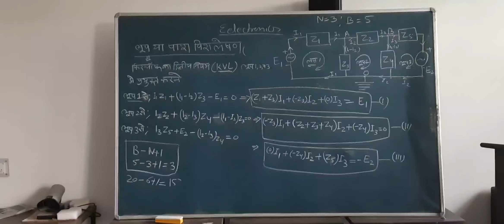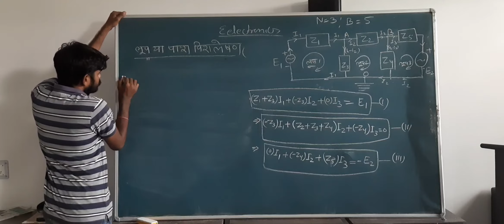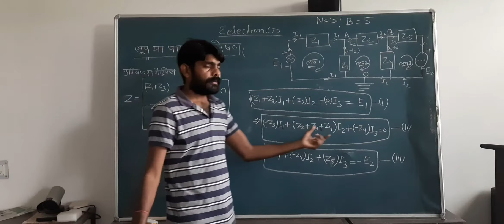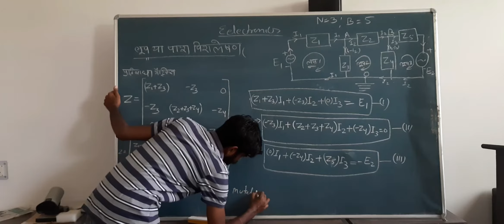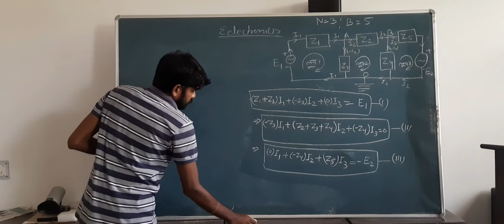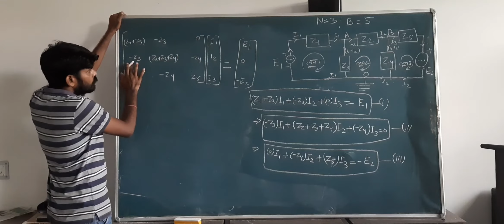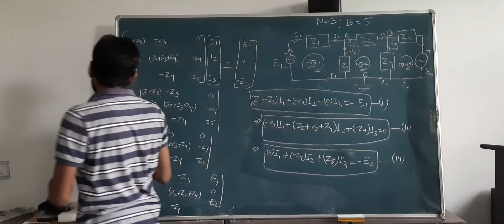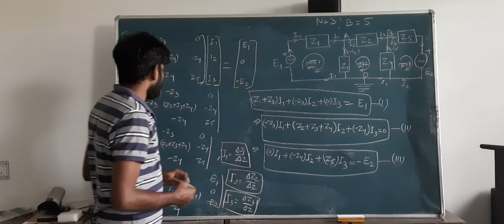E14. To solve equation of loop/mesh analysis using Determinant method